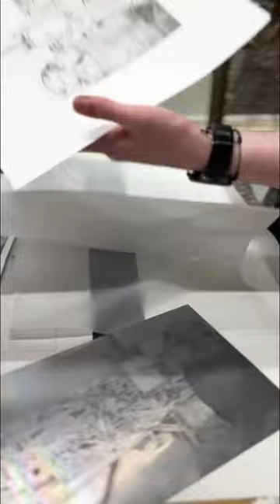Drypoint printing process #1